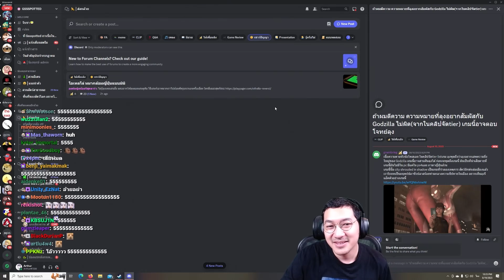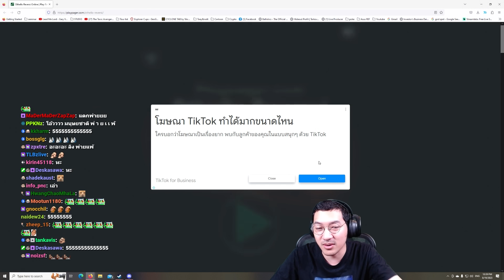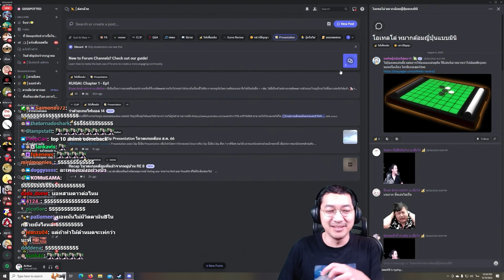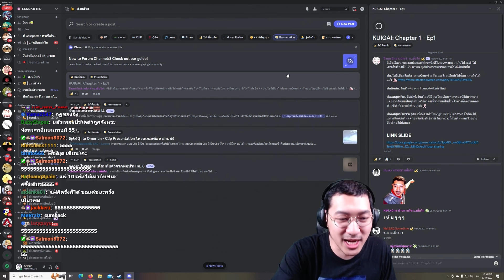หมากล้อม vs คอม